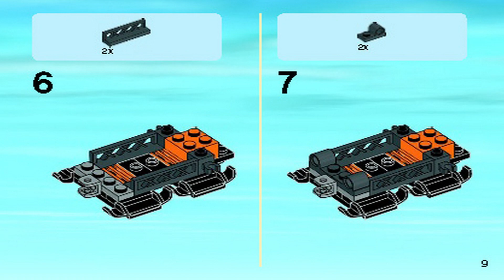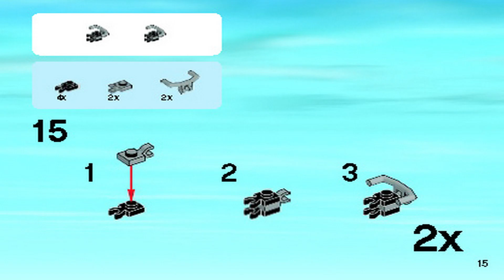LEGO Instructions | City | 60062 | Arctic Icebreaker (Book 3)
LEGO 60062 Instructions from the LEGO City Arctic theme will guide you how to build LEGO City set 60062